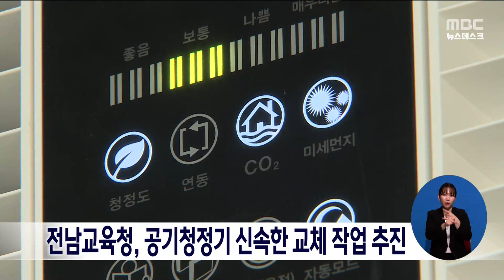전남교육청, 공기청정기 신속한 교체 작업 추진[목포MBC 뉴스데스크]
전라남도교육청은
일선 학교 공기청정기의 신속한 교체작업을
진행하기로 했습니다.

전남교육청은
일부 공기청정기 제품에 문제가 발생해 재계약을
해야 하는 상황에 처함에 따라 15개 교육지원청에
해당 제품 1만 2,839개에 대해 사용중지와 계약해지를
하고 재설치를 위한 계약을 조속히 추진하도록
했습니다.

교육청은 또, 현장 설치 시
현장검사와 검수를 강화하기로 했습니다.